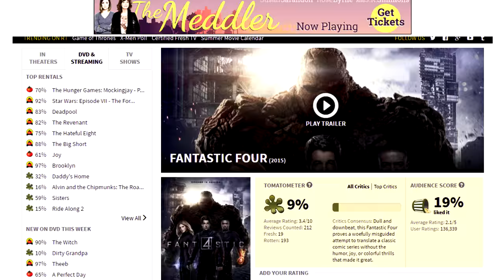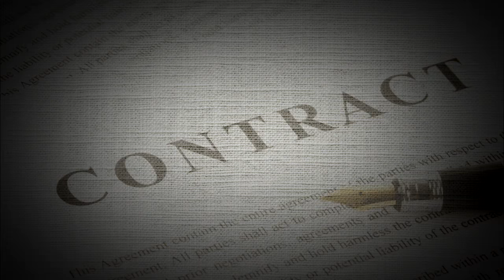Who Should Play the Fantastic Four in the MCU?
With the newest Fantastic Four being a failure both critically  and at the box office, the group is closer than ever before to going back to Marvel. But who should play them? Why?

Do you agree with my choices? If you like this video then stick around!